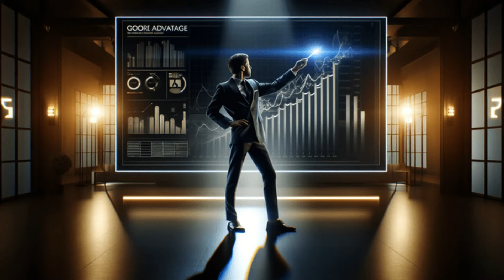Trying to build lasting relationships with your Customers, Clients or Patients!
In the world of business, your customers are your most valuable asset. Many local businesses find it challenging to maintain strong relationships with their customers and keep them coming back for more, and that's where we come in. We redefine the way local businesses connect with their customers and retain their loyalty through our customer. follow-up and retention services. Our services are designed to nurture lasting customer relationships and drive brand loyalty. We provide personalized follow-up strategies that make your customers feel valued and heard. Now our team ensures that your customer engagement is polished and professional. We help you create an effective retention plan that keeps customers well coming back for more. When you work with us, you'll benefit from the following, increased customer retention and repeat business. Enhanced brand recognition and trust within your local community. Effective customer. Follow-up and retention strategies that save you time and resources. Hey, it's time to start building long lasting customer relationships and drive brand loyalty. Unleash the potential of customer follow-up and retention with us today. We are on standby.